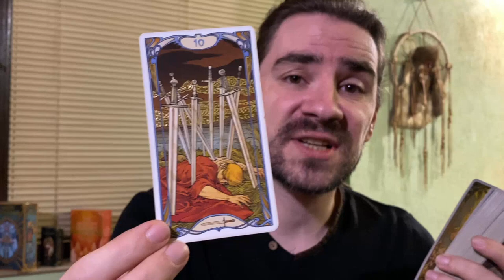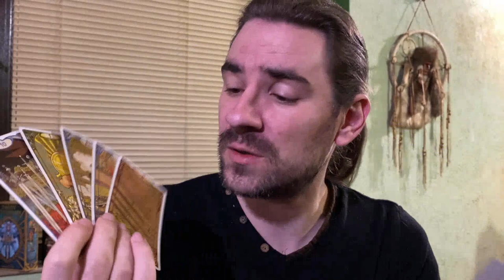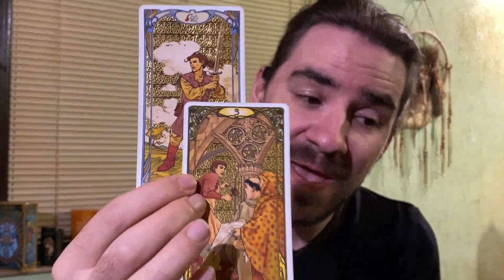🚨CAPRICORN LOOK OUT! DRASTIC IRREVERSIBLE ACTIONS END CHAPTERS & START NEW ONES! OCTOBER 18-24 2021